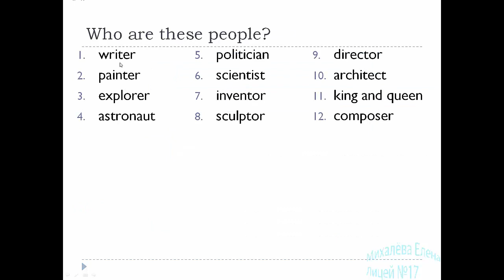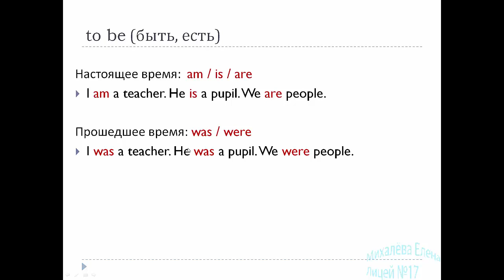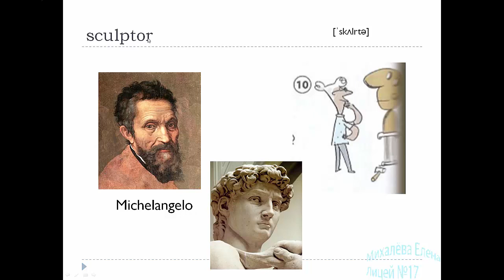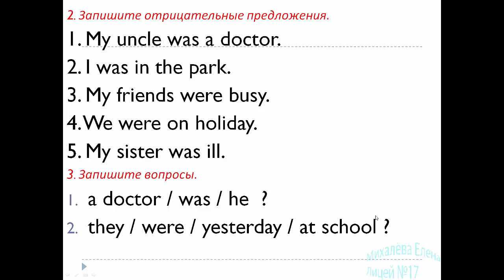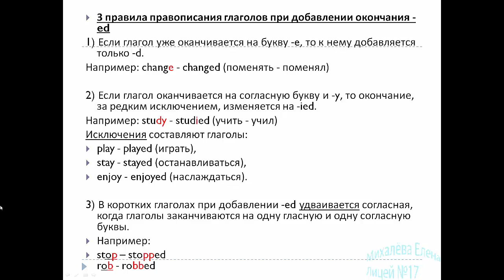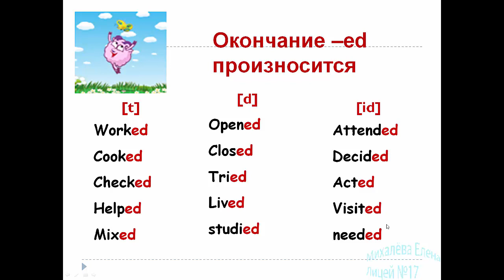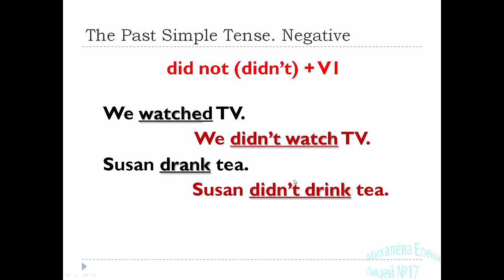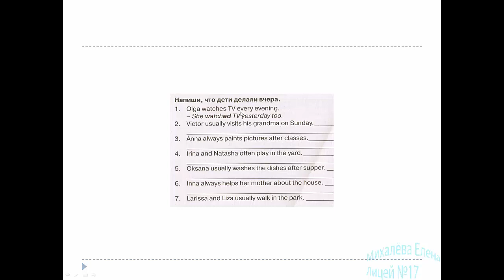6Г07 04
Past Simple